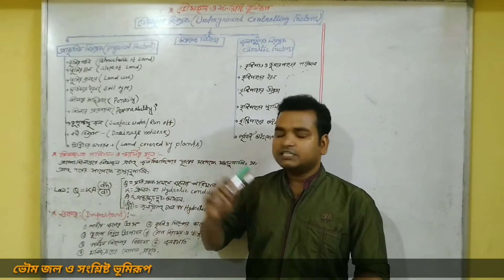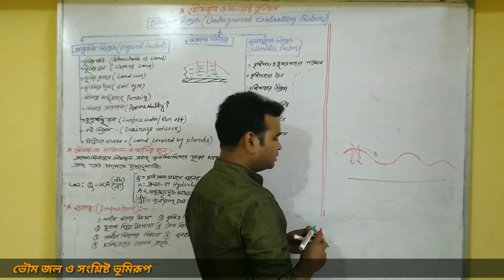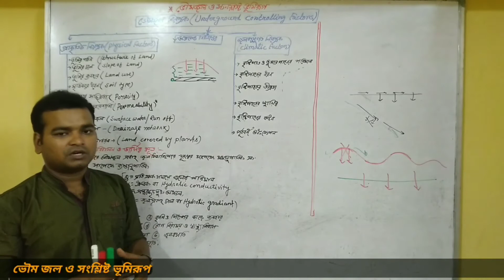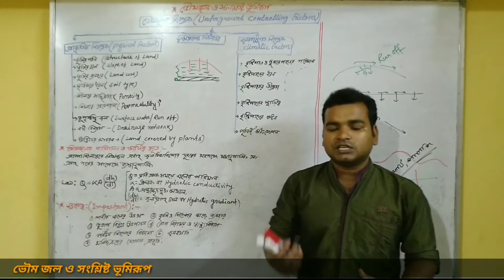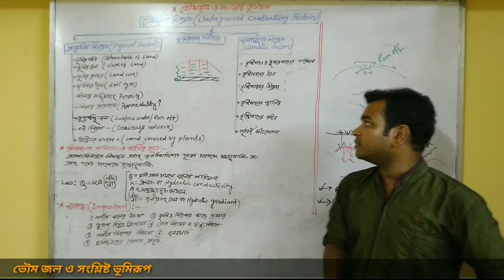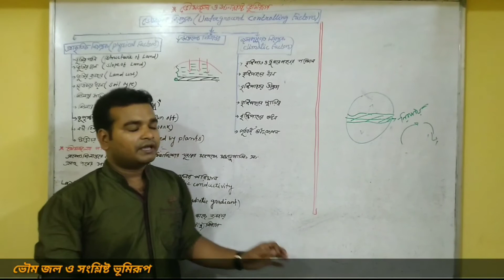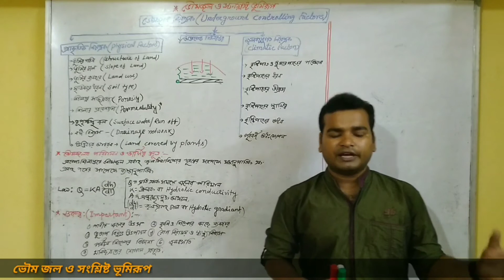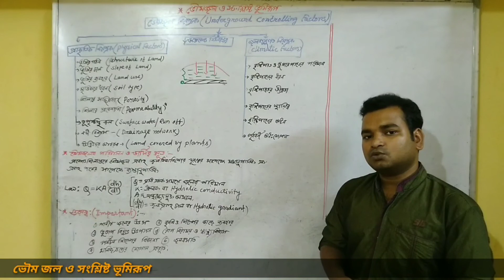Ground water controlling factor in Bengali / groroundwater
Ground water controlling factor in Bengali

1. ground water
2. ground water controlling factor
3. controlling factor of under ground water
4. Ground water table and zonation in bengali